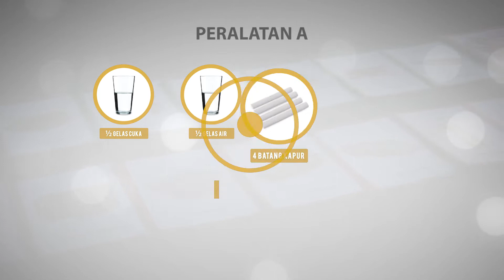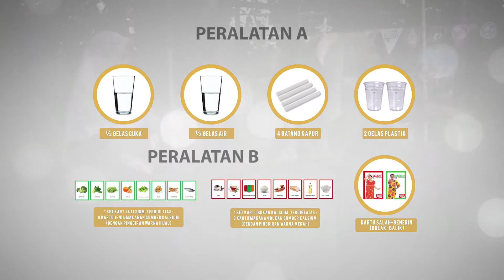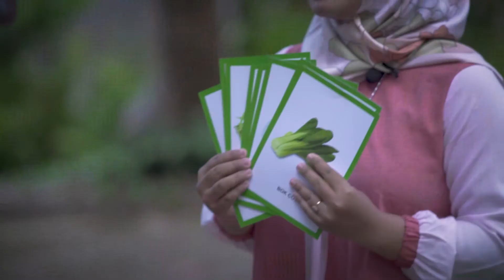GAIN Modul Emo Demo 24 KALSIUM SELAMA KEHAMILAN HD